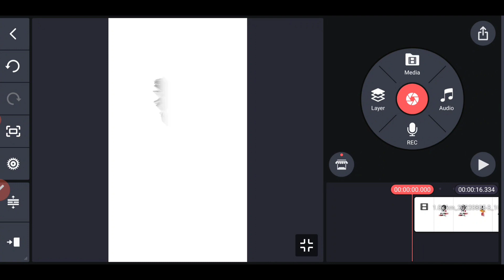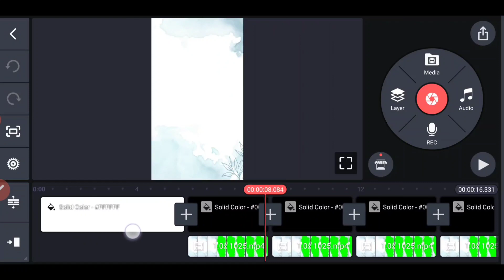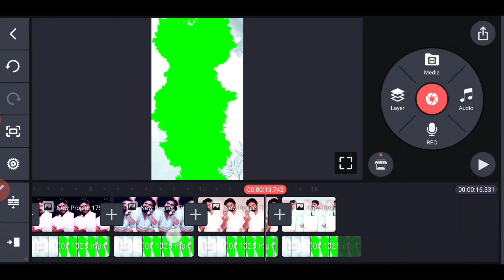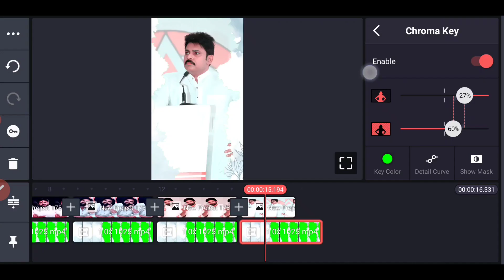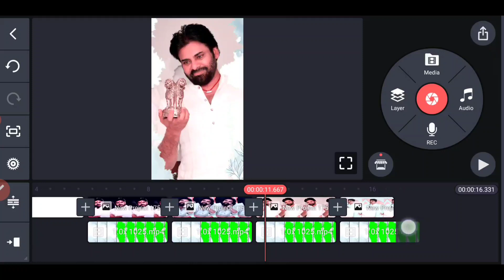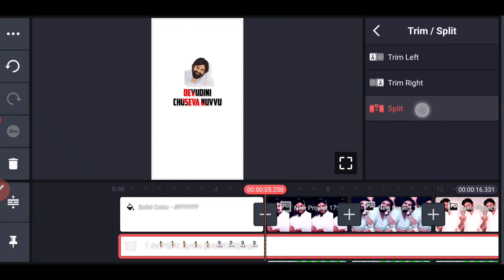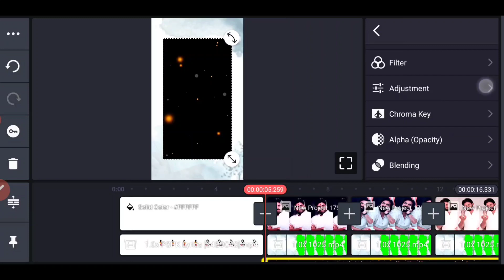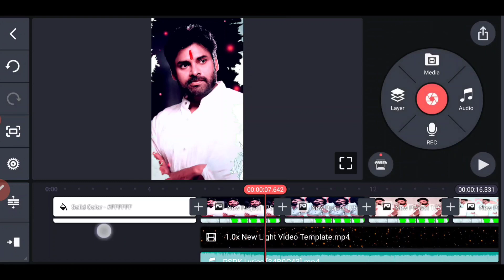Most Effective Attitude Boys Lyrical Status Video Editing in Kinemaster Telugu | mahi tech info